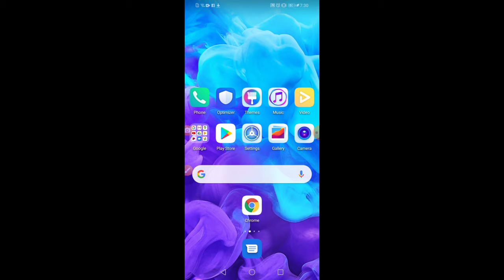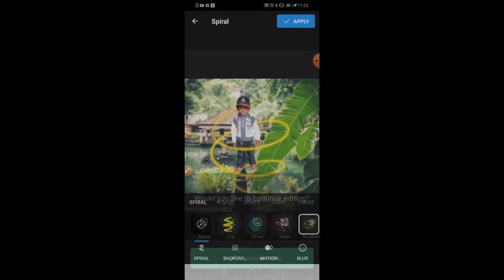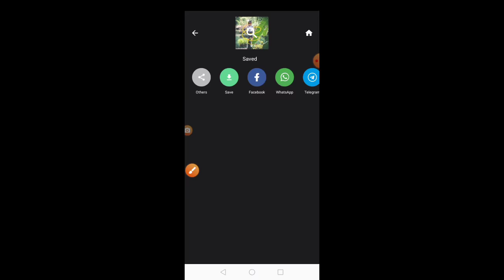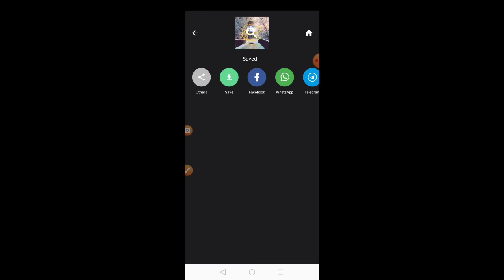Picshot Editing Change Photo Background Colour | How To Change Background Colour lIn Picshot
Picshot Editing Change Photo
Background Colour, How To Change
Background Colour lIn Picshot,
Hey Guys  Aaj Ke Is Video Me Ham
Aapko Bataye Hain KI Aap Kis Tarah Apne Photo Ka
Background Colour Change Kar Sakte Hain Picshot
App Use Karke, Hope Ki Aapko Video Bahut
Pasand Aayegi,
If you like our videos please comment, Share And
About: "haryan perdesi " channel Provides Online
Classes (video) for: Android Computer, Internet,
Whatsapp.Facebook, Youtube, Mobile, Google,
Twitter, Yahoo internet security, Data Security.
Discovering New Technology, Website Development,
Wordpress Tutorials, Online Earning tutorials, Design,And Web Hosting Services/Domain Registration
and Online Business Promotions Tips& Tricks Online
Classes.